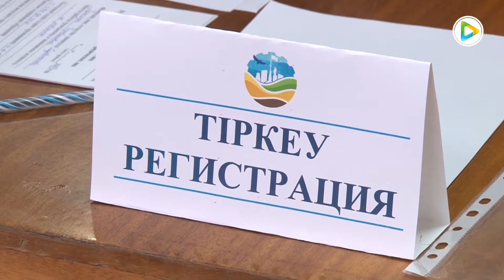Азаматтарды қабылдау күні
Қалалық орталық кітапханада апта басында азаматтарды кеңейтілген қабылдау күні болып өтті. Аталмыш іс-шара аясында тұрғындар өздерінің сауалдарын қабылдауды жүргізген қала әкімінің орынбасарлары мен дербес бөлімдердің басшыларына тікелей жолдауға мүмкіндік алды.Таңертеңгі 10-нан бастап, 13-00-ге дейін жалғасын тапқан арнайы кездесуде тұрғындардың басым бөлігі балабақшамен қамту, баспана және жеке сипаттағы мәселелерін шешуге жәрдем сұрап келгендер қатары болды. Жүздесу барысында туындаған сауалдарға жүйе басшылары азаматтарға толымды жауаптарын беріп, нақты шешімдерінің жолдарын нұсқады.

Айтып өтсек, дәл мұндай іс-шаралардың басты мақсаты – халық пен басқарушы билік арасында байланыс орнатып қана қоймай, туындап отырған мәселелерге аса мән бере отырып, оны мезгілінде шешіп баса назарға алу болмақ.